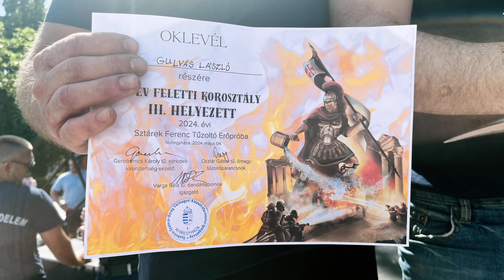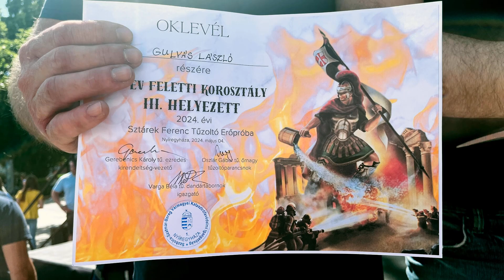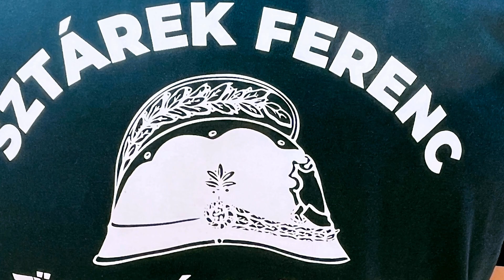Tűzoltó Éves Értékelő Közgyűlés és Országos Erőpróba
Megtartotta szokásos éves értékelő közgyűlését a Tiszavasvári Önkormányzati Tűzoltóság, majd pár nap múlva Nyíregyházán mérték össze erejüket, a „Sztárek Ferenc Tűzoltó Erőpróbán”.A versenyre az ország minden részéről érkeztek hivatásos, létesítményi, önkormányzati, illetve önkéntes tűzoltók. Hogy milyen sikerekkel tértek haza, az a beszélgetésből kiderül!
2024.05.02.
Tiszavasvári
A VIDEÓT SZERZŐI JOG VÉDI! ANNAK MINDEN KÉP/HANGANYAGÁNAK FELHASZNÁLÁSA, A SZERZŐ HOZZÁJÁRULÁSA NÉLKÜL TILOS! TÖRVÉNYBE ÜTKÖZIK!